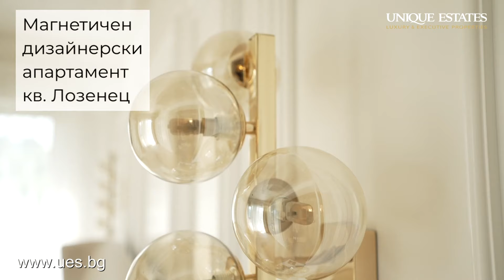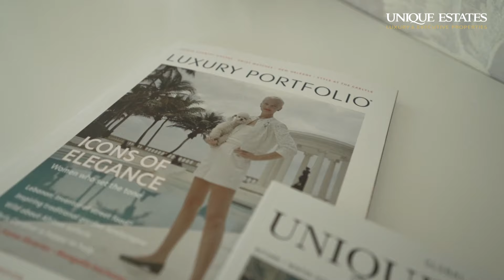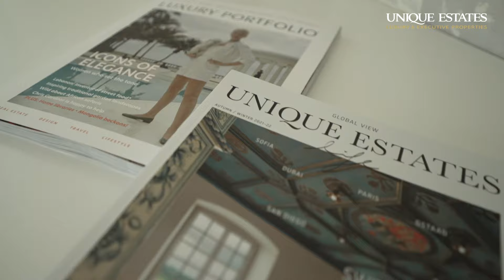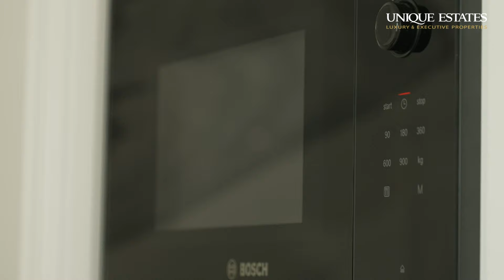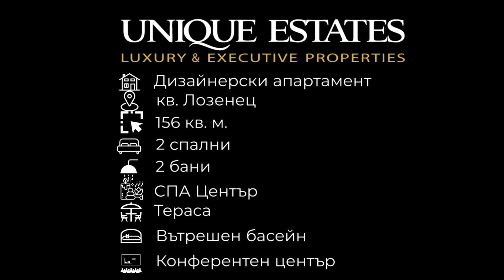ПРЕЗ КЛЮЧАЛКАТА | Епизод 5: Магнетичен апартамент & Unique тартар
Наслаждаваме се на виртуална разходка из мечтани имоти и в новия епизод на "ПРЕЗ КЛЮЧАЛКАТА С UNIQUE ESTATES" в звездната компания на кралицата на вкусното и здравословно хранене - шеф Силвена Роу!⭐️

В епизод 5 представяме магнетичен, дизайнерски апартамент с две спални за ПРОДАЖБА,
намиращ се в елитна сграда в кв. Лозенец.
🗝 143 кв.м. площ
🗝 2 спални
🗝 2 бани
🗝 Тераса
🗝 СПА център
🗝 Вътрешен басейн
🗝 Конферентен център
Цена: € 707 850 без ДДС
Разгледайте имота тук или заявете лична презентация на тел.

🍀 Кое е любимото пространство на шеф Роу след кухнята?
💡 Защо леглото е едно от най-важните неща в живота на човек?
🍋 И коя е най-подходящата риба за приготвяне на тартар ?

Отговорите ви очакват в петия епизод на "ПРЕЗ КЛЮЧАЛКАТА С UNIQUE ESTATES", в който невероятната шеф Силвена Роу е в компанията на Александра Дянкова, Unique Estates.

🐠 Unique тартар
Необходими продукти:
300 гр. прясна риба тон
2 бр. малки червени люти чушлета
3 бр. шалот
2 бр. узряло авокадо
1 ч.л. масло от трюфел
80 гр. домашна майонеза
Лимонова кора
Лимонов сок
Уасаби паста на вкус
Ядливи цветя и микрозеленини за украса
Щипка на джинджифил, чесън, зелен лук
Сол, черен пипер и зехтин

👉🏻 За още звездни имоти и апетитни здравословни рецепти, абонирайте се за нашия YouTube канал @UniqueEstatesProperties!